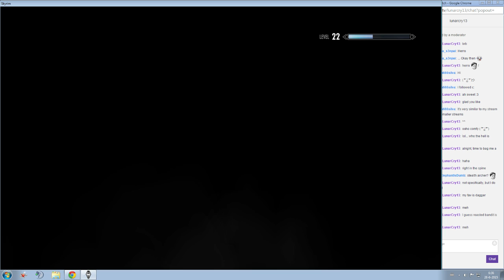Fus Ro Fail [Day 32] - 20 / 32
Just some Twitch Gameplay from my channel. Since twitch muted the first 30 minutes of my stream I have to split this up in 15 minute segments. Otherwise twitch mutes the first 2 hours (which would be part 1/4) during the upload to YT.